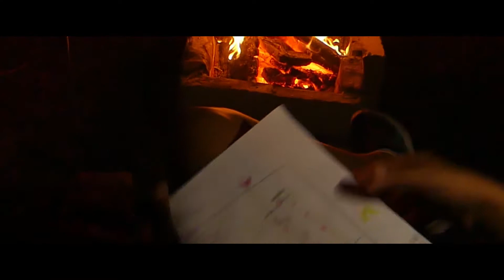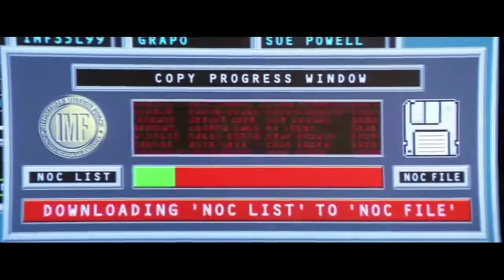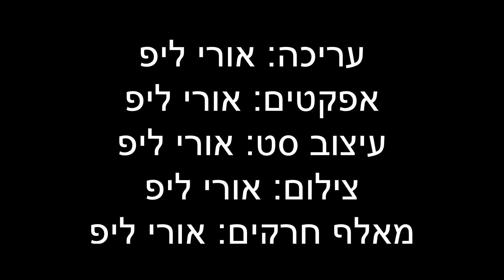איש הזאבים 2.5 הפריקוול המשחק הסרט